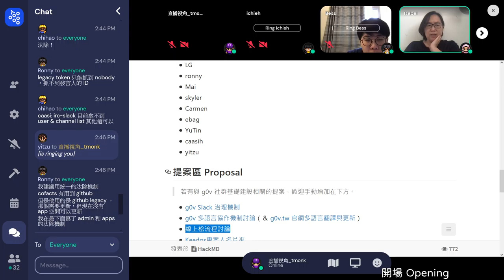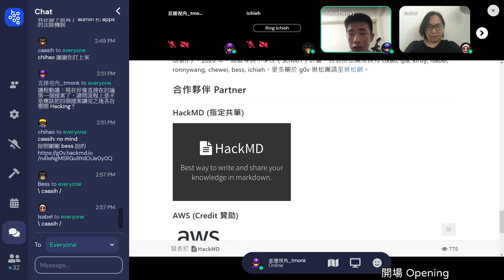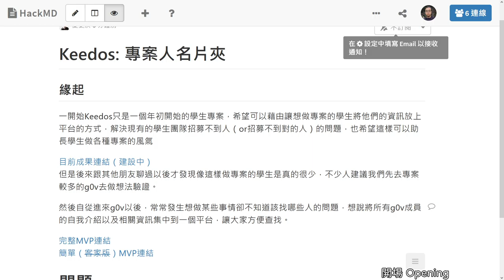g0v infrath18n 第拾捌次基礎建設松 — 提案 — Keedos專案人名片夾